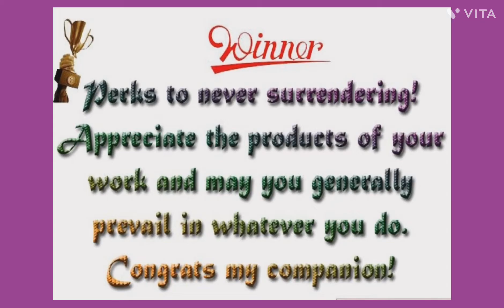pretty penguins prize distribution video 2022,